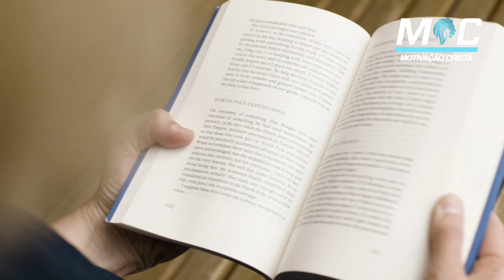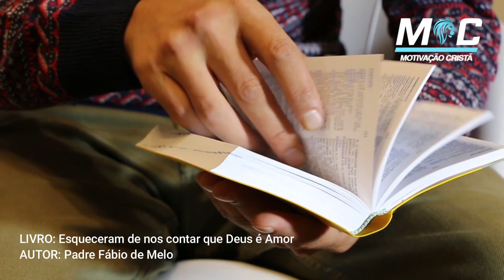AMOR PRÓPRIO | PE. FÁBIO DE MELO (Motivação Cristã ✞)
O amor de Deus por cada um de nós é imensurável. Ele nos conhece como ninguém e tem grandes planos para as nossas vidas. Sabendo isso, devemos nos amar e cuidar de nós próprios da melhor maneira possível.

A vida é uma dádiva, um dom de Deus para nós. Devemos ser gratos por isso todos os dias e ter cuidados na área da saúde, higiene e bem-estar. No entanto, o nosso maior cuidado deve ser em relação ao nosso coração e caráter, porque Deus vê e sonda o nosso coração e pensamentos.

O amor próprio não é uma desculpa para você se achar melhor do que os outros. Nós somos chamados a amar o nosso próximo como a nós mesmos.